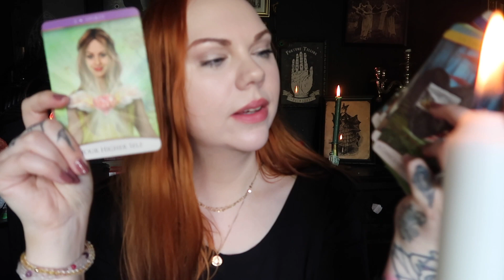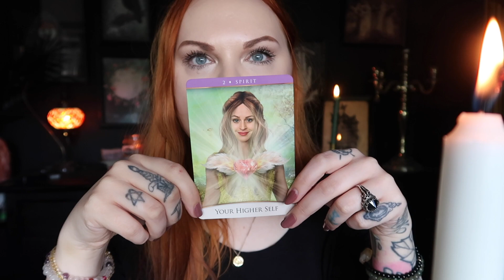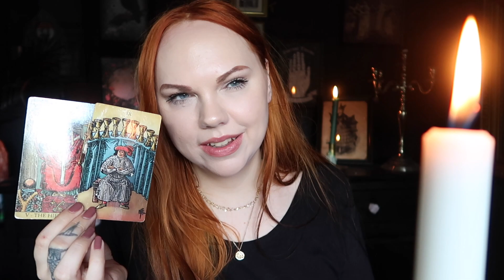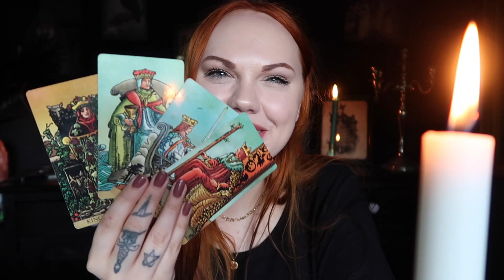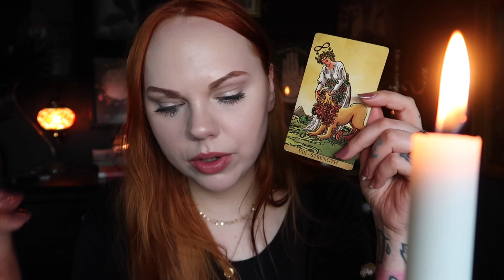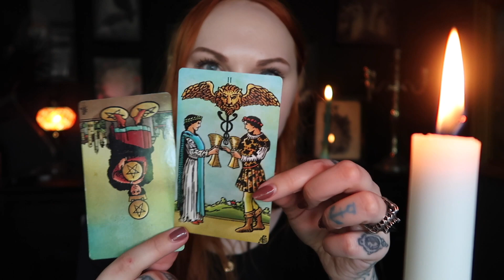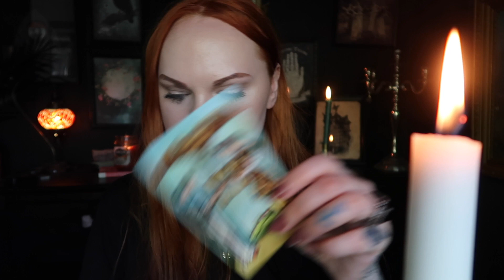Daily Message VERY INTERESTING WEEK AHEAD! 17 JUNE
🌙 SandraAngelina
🔮SandraAngelinaTarot

My photography

Leo Rising 🔥
Scorpio Moon 🦂